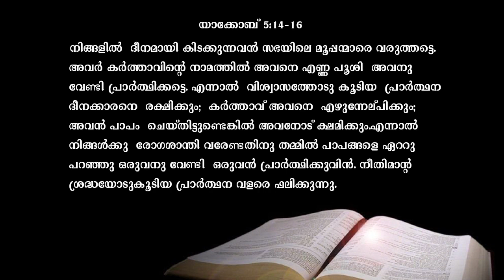Malayalam Christian Message 2020 | Dr Shaji Shalom | Shalom Ministries